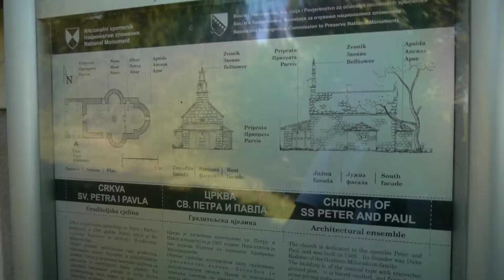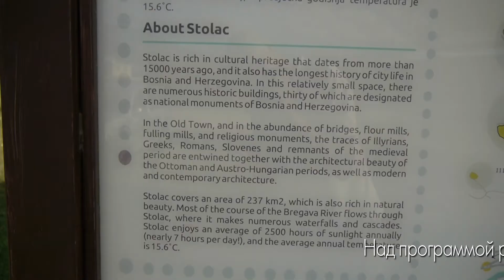Босния и Герцеговина. Исторические памятники. Часть 1. "ПОЛЕТЕЛИ!" Программа о путешествиях.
Пять простых шагов, чтобы классно провести отпуск в Черногории и Боснии:
1.
2. или напишите мне, я подберу.
3.
4. Выберите автобусную экскурсию или индивидуальную
5. Выберите дополнительные опции, чтобы ваш отдых стал еще приятнее:
• Фотопрогулка (гуляете с профессиональным фотографом по самым живописным местам и получаете много-много красивых фотографий). 1 час – 50 евро. Чем больше часов, тем дешевле.
• Видеопрогулка (вы гуляете со мной или со мной и гидом, а потом дома показываете друзьям короткое (1 минуту) видео и 5-10-минутный фильм, в каких потрясающих воображение местах вы были). 1 час – 50 евро. Чем больше, тем дешевле.
• Прогулка на яхте. От 300 евро за 4 часа.
• Дайвинг, обучение дайвингу. От 100 евро.
• Массаж тайский, гавайский, классический, спортивный и пр. в салоне или с выездом к вам в номер. 20 евро в час.
• Фитнес, йога, живопись, танцы, большой теннис, детские программы, походы в горы, обучение шахматам, вокалу, видеосъемке и блогерству в детской студии ТВ и пр. 5-7 евро за занятие.
• Плавучая баня в Которском заливе. 60 евро в час. Чем больше, тем дешевле.
• Выездные мастер-классы по фото-видеосъемке в разных локациях. 150 евро за 6 часов.
• Поездка на горнолыжный курорт, обучение, прокат снаряжения, прогулки, баня. Цену нужно уточнять.
• Отдых в отеле с кошками. Отель находится в уединенном месте в горах над морем, окружен лесом. В отеле 30 бокельских котов, кошек и котят, сауна, массаж, йога-зал, настольный теннис и пр.
ПРОСТО НАПИШИТЕ МНЕ СЕЙЧАС, ЧТОБЫ СДЕЛАТЬ ПЕРВЫЙ ШАГ К ВАШЕМУ САМОМУ ЗАПОМИНАЮЩЕМУСЯ ПУТЕШЕСТВИЮ!
Посчитаем, во сколько вам обойдется индивидуальный тур при двухместном размещении:
Проживание в апартаментах: 100-150 евро
Трансфер из аэропорта и обратно: 30-35 евро
Автобусная экскурсия: от 20 до 60 евро за весь день
Индивидуальная экскурсия: 100-270 евро за автомобиль (если будет 4-6 туристов, то цена делится на всех)
Фото-видеосъемка экскурсии или прогулки: примерно 100 евро. Зависит от количества человек и времени съемки.
Два массажа: 40 евро
Питание: 50-150 евро в зависимости от предпочтений
Туристический налог: 10 евро
Организационный сбор: 25 евро
Итого около 500 евро за ИНДИВИДУАЛЬНЫЙ ТУР, в котором вы можете полностью расслабиться! Все организационные вопросы возьмем на себя мы.
Итак, если вы дочитали до этого момента, значит, вам интересна Черногория и формат индивидуального тура, в котором вы не заботитесь ни о каких организационных моментах. Разве что о том, куда пойти или поехать на этот раз, чтобы успеть все посмотреть и попробовать за время отпуска;). А значит, лучшим решением будет увидеть страну своими глазами!

В выпуске:
 Мегалитический комплекс Даорсон. Или Троя, о которой писал Гомер?
На чем судили древние судьи?
Видошская крепость
Античная вилла Могорело
Некрополь стечков Радимля